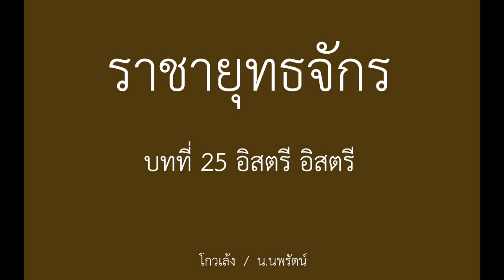หนังสือเสียง ราชายุทธจักร 25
หนังสือเสียง ราชายุทธจักร

บทที่ 25 อิสตรี อิสตรี